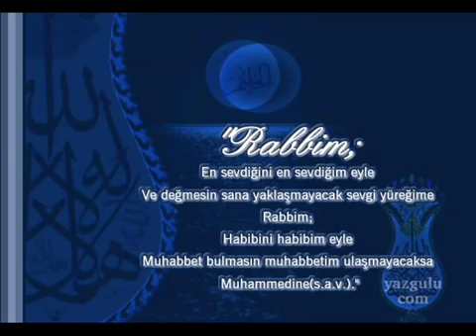10 Şubat 2020